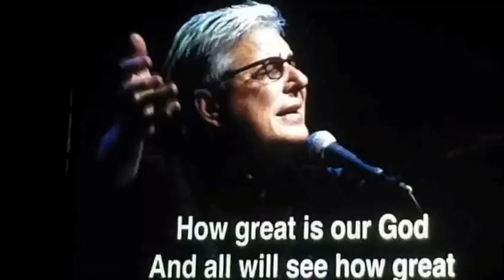Don Moen Manila Tour 2018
It was a great night experience to be with Don Moen worshiping our Creator. It's my first time! I took this experience to witness how faithful our Lord is in his life and to people in the coliseum. I was really blessed that I had the chance to shake hands and meet Don!

Some of the video footage are not mine. I took them from Facebook and YouTube. I'm sorry, my camera/phone had problem right before the concert started, I have no choice but still God is good, He always makes a way (:

Had trouble with the audio, but I hope this video still bless you!

If you want to watch better quality of Don Moen's performances, I recommend this playlist by DOLBY Live:

God bless!